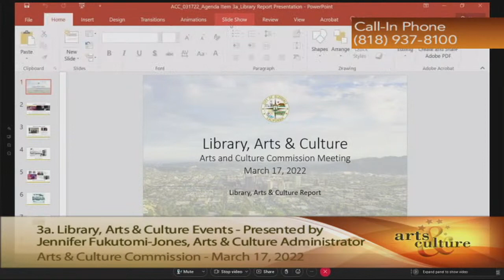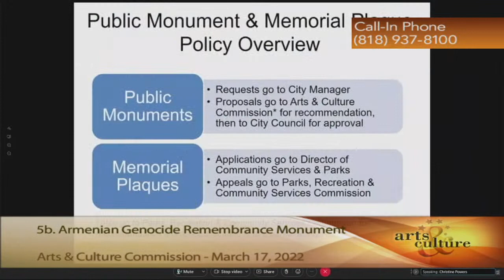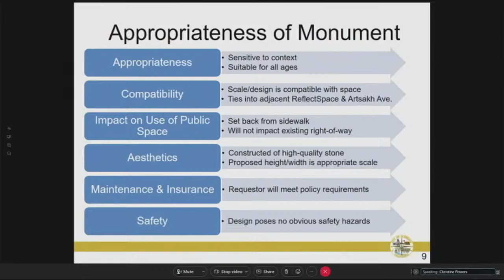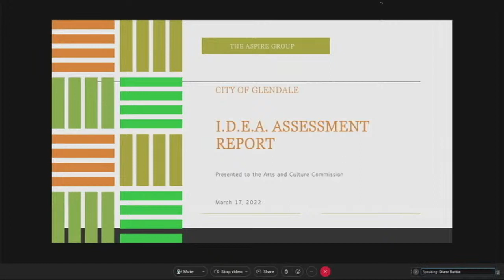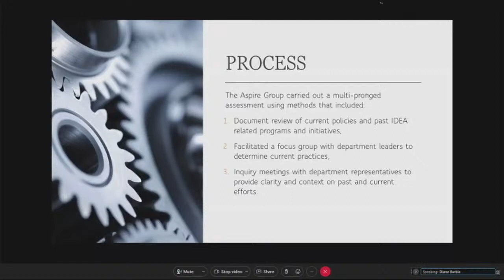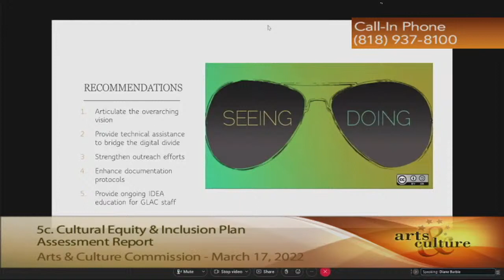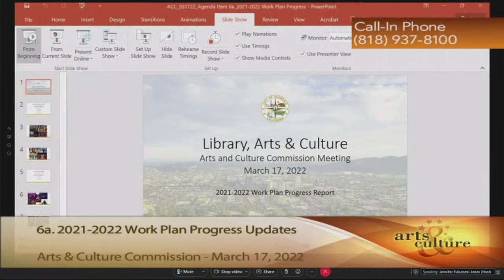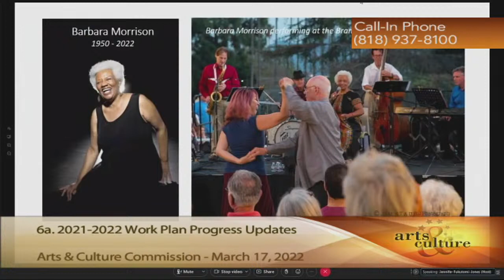Arts and Culture Commission - 3/17/22